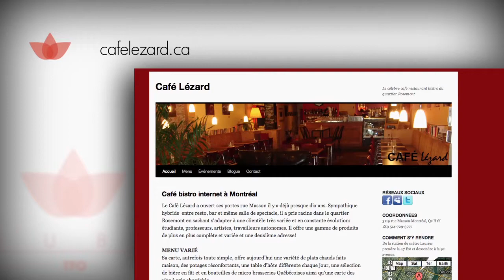RubyTFO - Les coups de coeur de Bernard Adamus